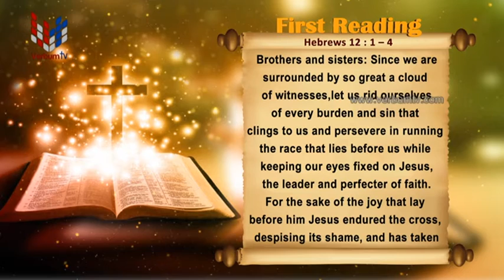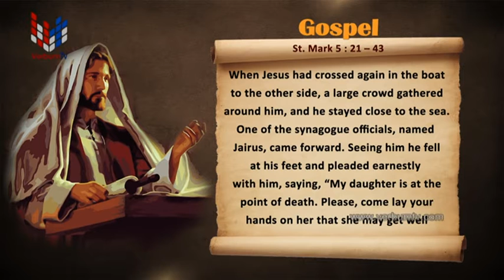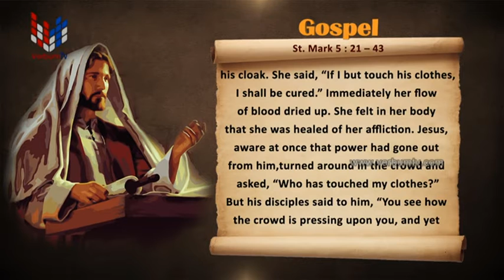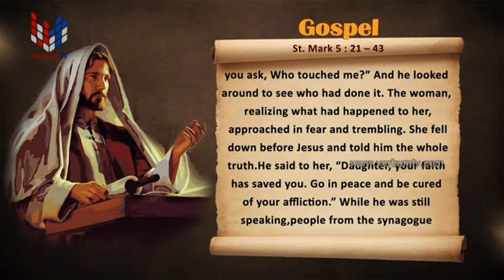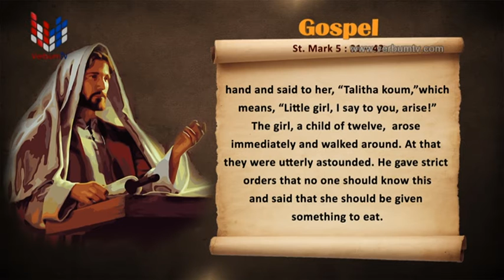SRI WACHANAYANO (ශ්‍රී වචනයාණෝ) ENGLISH - EP 2737 - 2023 01 31